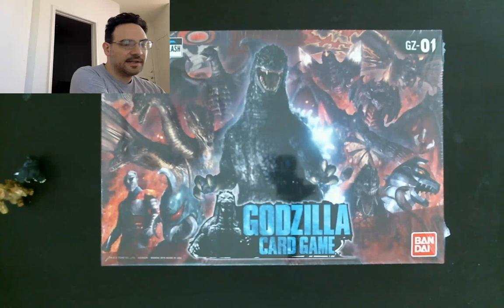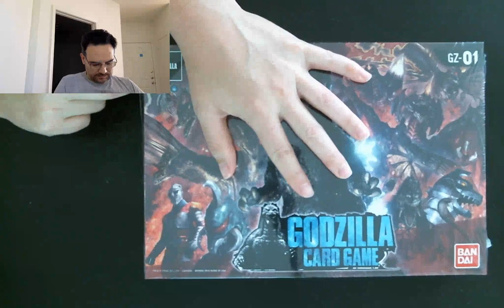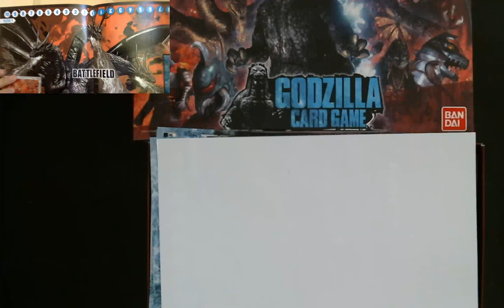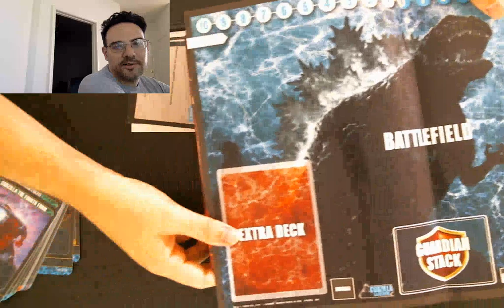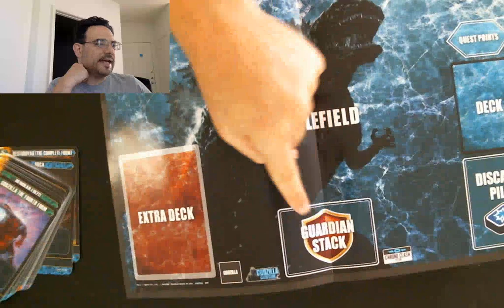Heroic Tactics Gaming Update and Godzilla Card Game Unboxing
Matt talks about his gaming for the first week of October and then live unboxes the new Godzilla themed Chrono Clash set